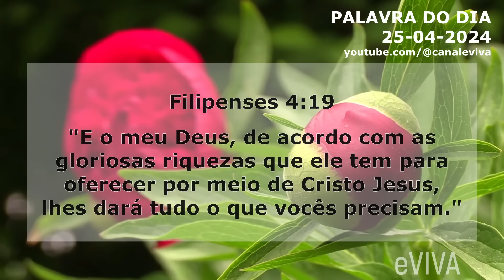PALAVRA DO DIA 25 DE ABRIL DE 2024 | DEVOCIONAL DIÁRIO | MOTIVACIONAL E REFLEXÃO DE VIDA eVIVA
Mensagem de bom dia e oração especial para hoje, quinta dia 25 de abril de 2024 eVIVA. E o versículo de hoje é o seguinte! Filipenses 4:19 "E o meu Deus, de acordo com as gloriosas riquezas que ele tem para oferecer por meio de Cristo Jesus, lhes dará tudo o que vocês precisam." - PALAVRA DE HOJE eVIVA

PALAVRA DO DIA 25 DE ABRIL DE 2024 MOTIVACIONAL E MENSAGEM DE BOM DIA eVIVA